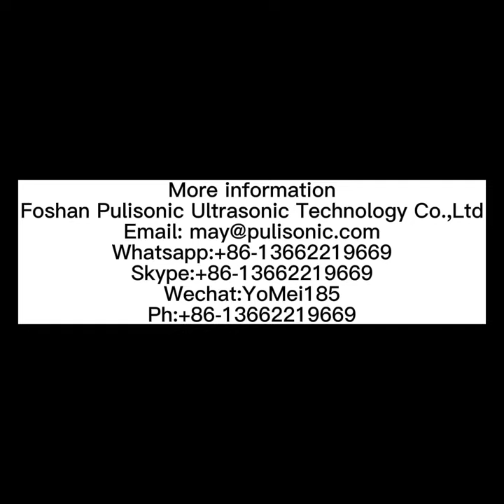Ultrasonic atomizer/ Nebulizer for fountain pond/hospital/garden/fresh vegetables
Industrial Humidifier/300w 10 Headed Mist Maker Ultrasonic Nebulizer/Ultrasound Atomizer

Skype: May-5852
WeChat: YoMei185
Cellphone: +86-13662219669